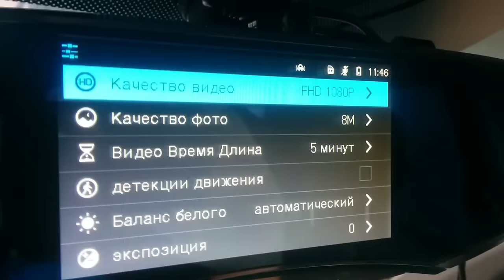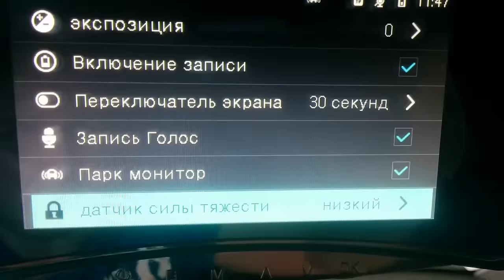Зеркало с Видеорегистратором и Камерой заднего вида С АЛИЭКСПРЕСС + ТРЭШ!) [КИТАЙ RU]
- ЗАРАБАТЫВАЙ ПРОДАВАЯ ТОВАРЫ с самых известных интернет-магазинов!

ВСЕ ТОВАРЫ ПОКУПАЮ ТУТ:
Aliexpress на русском - НАДЕЖНОСТЬ зависит от продавца!